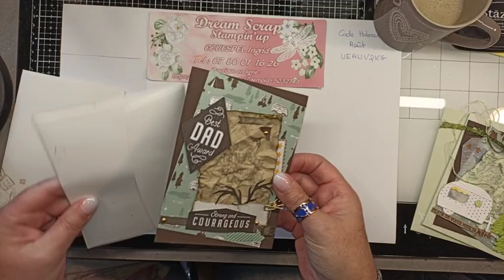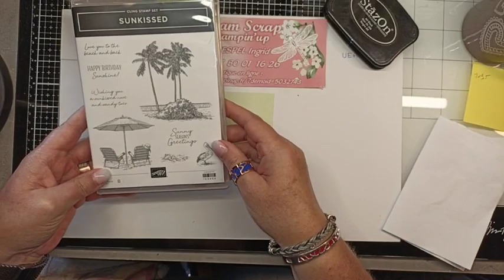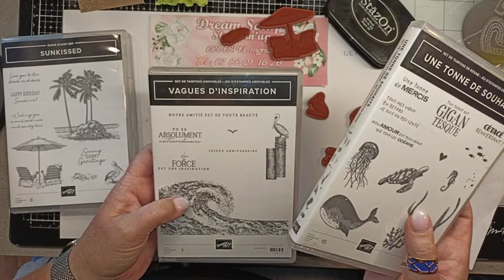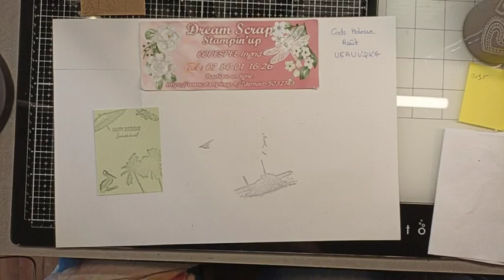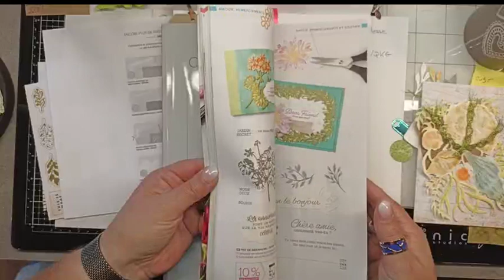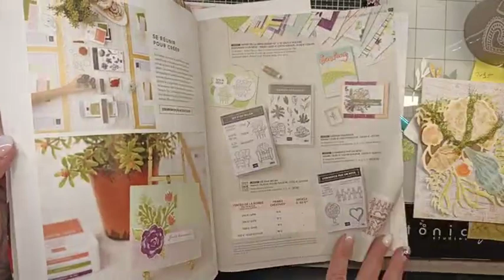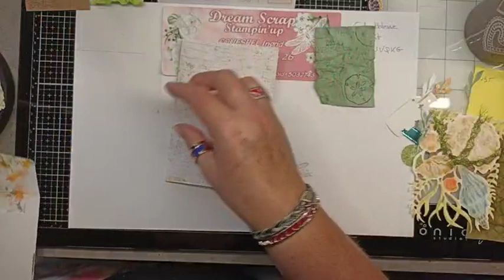tuto de rentrée, technique du " faux suède" ou " faux cuir "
Envie de créer un papier tout doux comme du cuir ou effet suédine, hop c'est par ici . Comme d' habitude vous pourrez l'adapter sur tous vos projets ( carterie,  embellissements, page ...). Et pour se faire ici , j'ai ressorti des restes de tout ( découpes, perfo, papier design et le poinçon coquillage 3D, vous savez celui que l'on avait colorisé pdt le tuto aquarelle. Et en fin de vidéo je vous montre le gaufrage 3D coquillage à s'offrir jusqu'au 31 août pour info ( ref : 155433); Bon visionnage, bises.